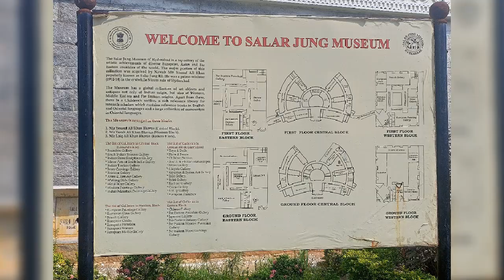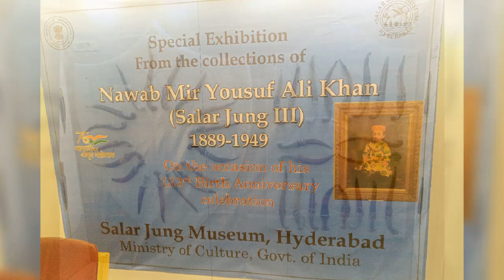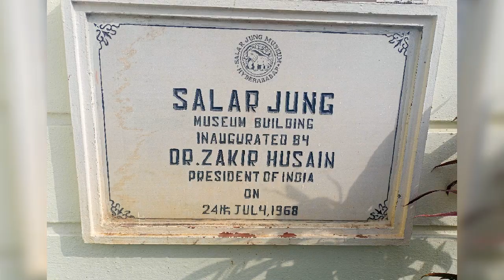SJM & Nizam Museum Hyderabad